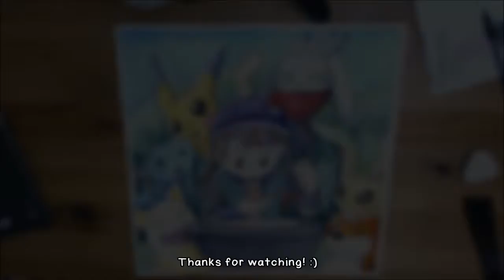[ssaemirang: speedpaint] Pokemon // Hungry for Curry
I've been trying to get back into creating what I love instead of what I think people want to see... And this is the result!

Camping is one of my favorite new aspects to the Pokemon Sword & Shield games. It's so fun cooking for and playing with the team! :) This illustration features my trainer character, as well as my go-to team composition: Raboot, Pikachu, Wooper, Growlithe, Leafeon, and Yamper!

It took me about 7.5 hrs spread across a few days to complete!
I still struggle a lot with different watercolor techniques... Mixing enough paint at the start for consistency, cauliflowering/water control, clean washes, and "saving" the highlights... But I'm super happy with how this came out, especially after the colored pencil touch-ups!

Here's the music you hear in the order they're played (the first track plays twice, once at the beginning and once at the end):